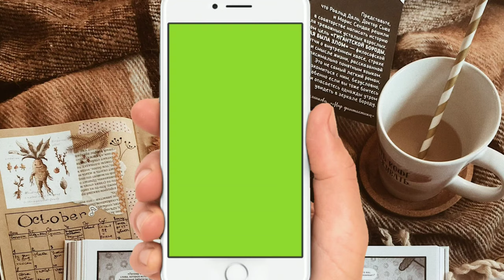Mobile Frame Png Download Kaise Karen ! Transparent Png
How To Download Best Mobile Frame Png,
Download image without background for Youtube | Transparent picture,
How to download mobile frame PNG with out copyright / Transparent.
how to download mobile frame for video editing | mobile frame png,

support me.